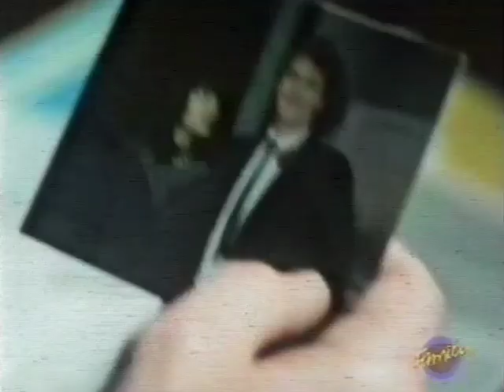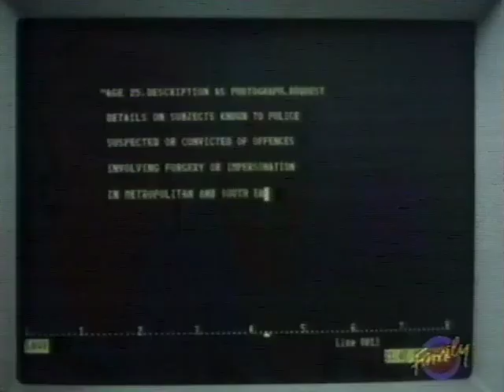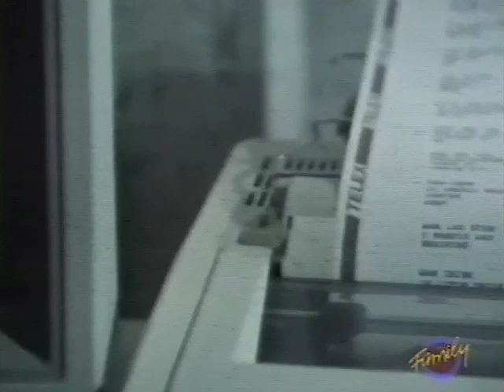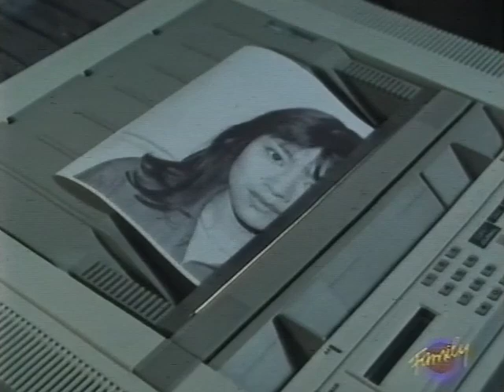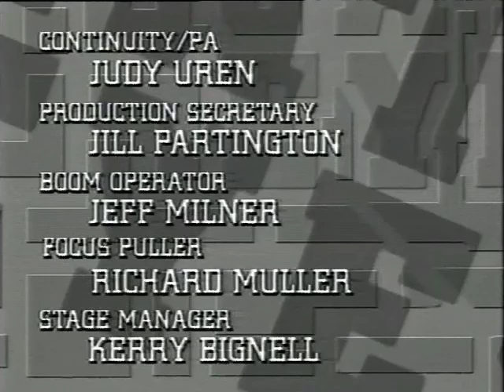C.A.T.S. EYES SERIES 1 Ep8: "The Double Dutch Deal"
EPISODE PLOT: Acting as 'best man' at a friend's registry office wedding. Fred stumbles across a marriage racket run by an unscrupulous organisation for Asian girls seeking EEC citizenship - she becomes even more alarmed when her Dutch 'boyfriend' is murdered,

DIRECTOR: Ian Toynton
WRITERS: Terence Feely Martin Worth
ORIGINAL BROADCAST: 31st May 1985

SERIES PLOT: An all-female detective outfit, the "Eyes Enquiry Agency", is formed as a front for the Home Office's new security operation the Covert Activities Thames Section (or "C.A.T.S." for short). Initially led by ex-Oxford Union President Pru Standfast (Rosalyn Landor), she was followed by experienced ex-cop Maggie Forbes (Jill Gascoine) (who later led the section), computer genius Frederica "Fred" Smith (Leslie Ash), and later Tessa Robinson (Tracy-Louise Ward). Their contact with the Ministry was Nigel Beaumont (Don Warrington). The team dealt with a variety of crime from theft to blackmail, to espionage and terrorism.